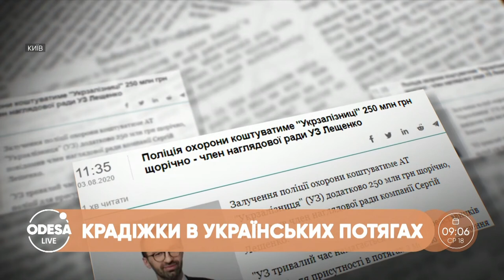НЕБЕЗПЕКА У ПОТЯГАХ: як вберегти себе від крадіжок?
Крадії в потягах відкрили сезон полювання. Як зберегти свої речі під час подорожі — дивіться у нашому сюжеті.